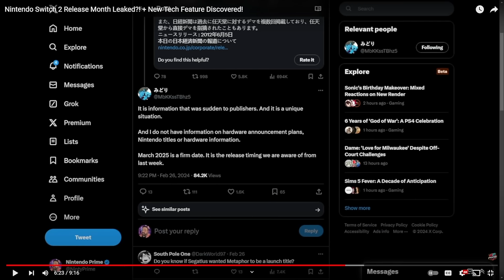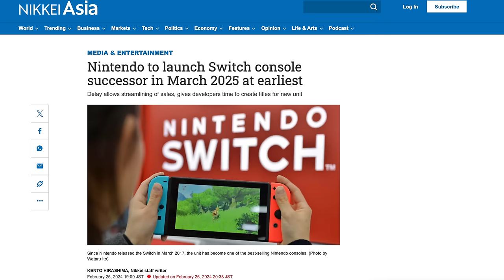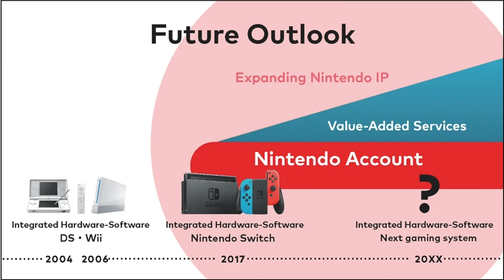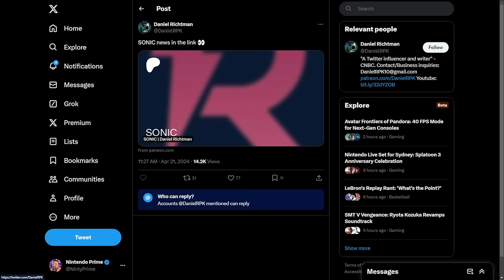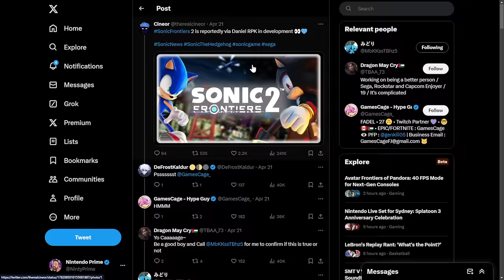Nintendo Switch 2 Reveal is Imminent?! + New Switch 2 Game Rumored...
Is the Nintendo Switch 2 about to be revealed? Plus, a new Switch 2 game rumored to be in the works!